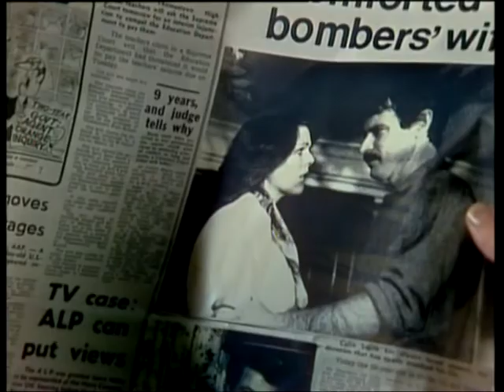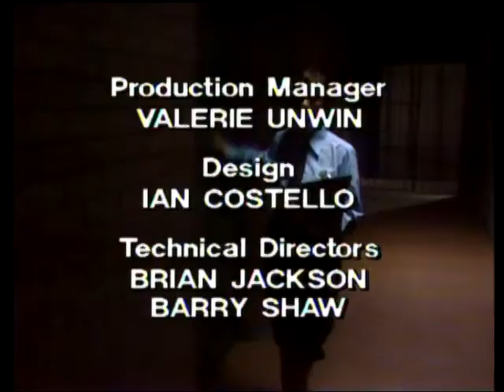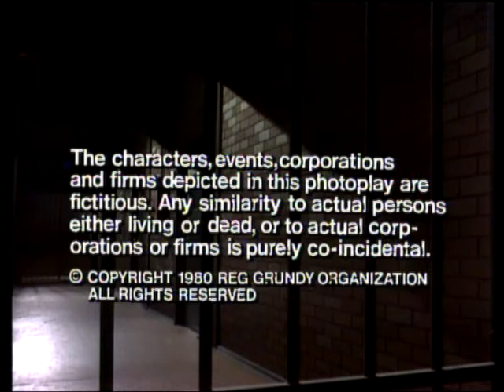prisoner cell block h 113